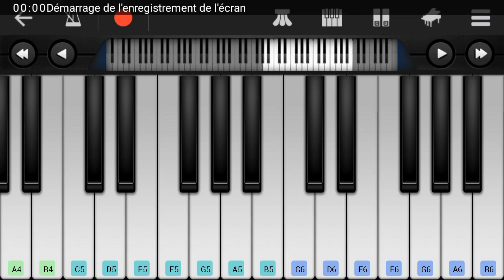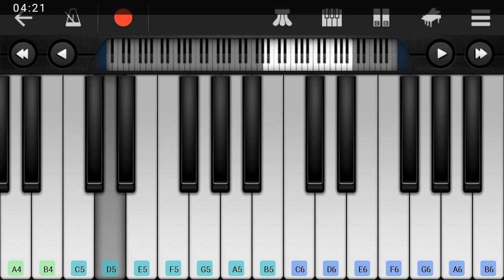أحسن أغنية للفنان حميد إنرزاف-piano tachl7it